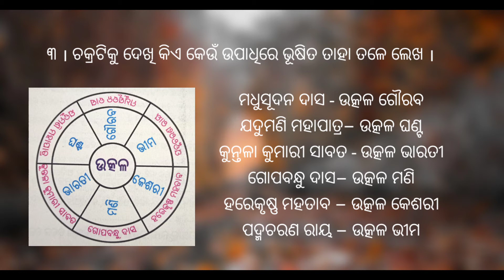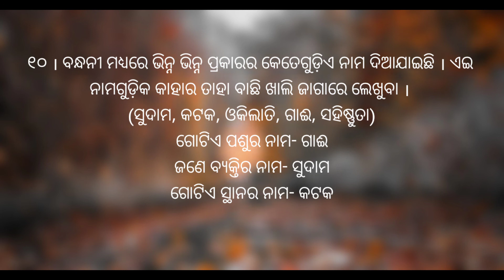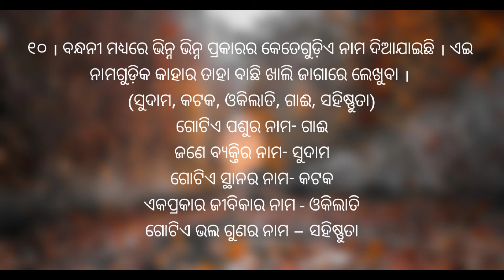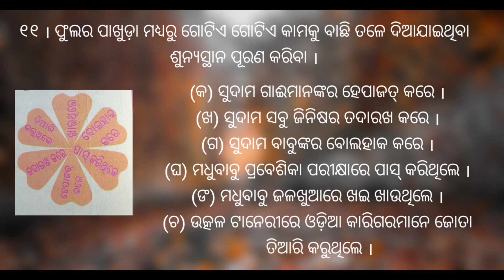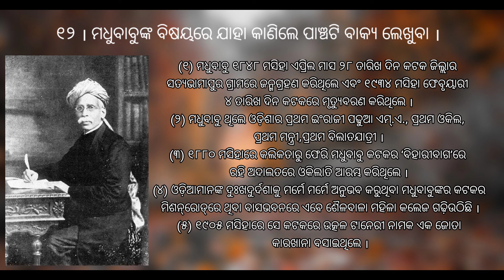MIL Class 4 Hajila Dina Ra Katha | ହଜିଲା ଦିନର କଥା | Question-Answer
This is the 2nd chapter of Class 4 MIL book i.e "ସାହିତ୍ୟ କଳିକା", and the video contains a whole of poem, summarization and also the Question-Answer.